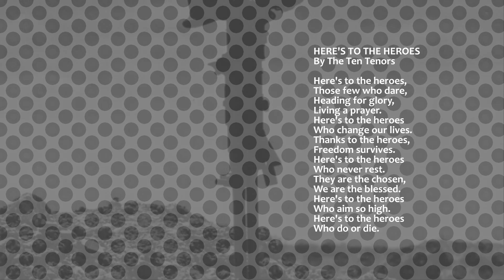Normandy (D-Day) Invasion 75-year Commemoration - Our own way of paying tribute to the fallen Heroes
June 6, 2019 marks the 75-year anniversary of the Normandy Invasion (D-Day), the largest amphibious military invasion in history.  The soldiers were young but they were brave.  The Normandy Invasion was the battle that turned these boys into men, overnight.  The following is our own way of paying tribute to these brave heroes who gave the ultimate sacrifice for our Freedom.  What we have today, we owe to them.  Thank you.